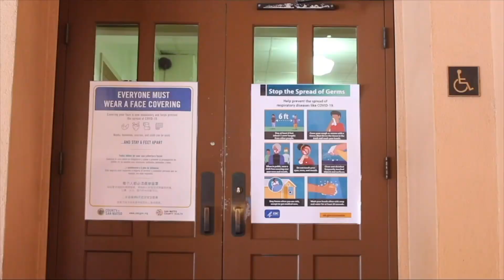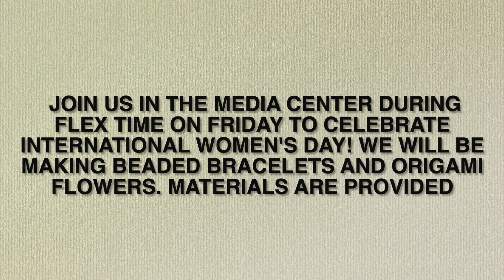Scores and More - Video Announcements March 5, 2024